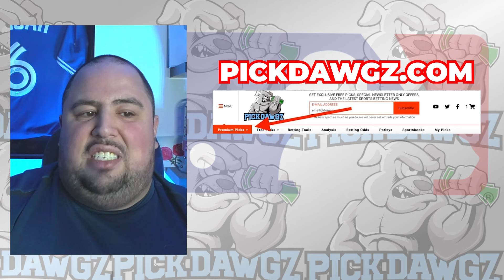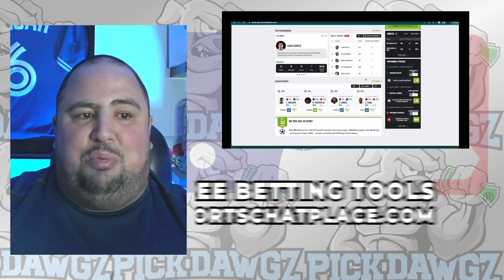Cleveland Guardians vs San Francisco Giants 7/7/24 MLB Pick & Prediction | MLB Betting Tips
The San Francisco Giants face off with the Cleveland Guardians in Sunday’s MLB Baseball action. Get Chris' Expert Pick and Prediction for this game.